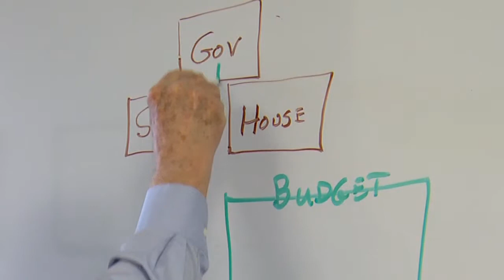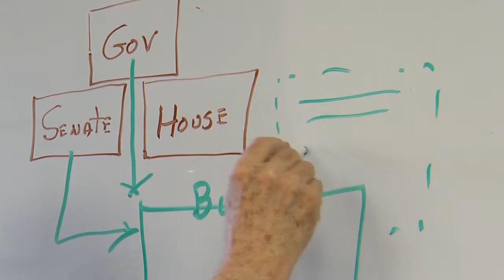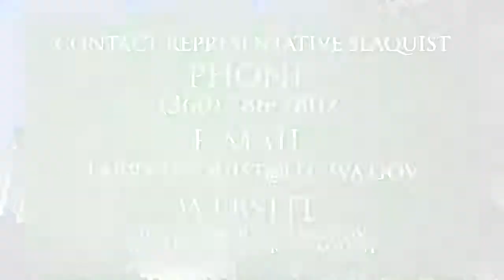Legislative Budget Update: Washington White Board with Rep. Larry Seaquist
Rep. Larry Seaquist discusses the legislative budget process in this week's Washington White Board.